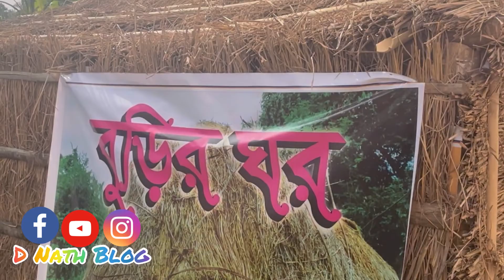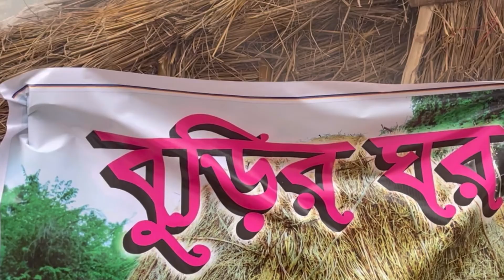পৌষ সংক্রান্তি উপলক্ষে বুড়ির ঘরে পিকনিক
পৌষ সংক্রান্তি উপলক্ষে বুড়ির ঘরে পিকনিক করা হলো সবাইকে দেখার অনুরোধ রইলো

পৌষ সংক্রান্তি বা মকর সংক্রান্তি বাঙালি সংস্কৃতিতে একটি বিশেষ উৎসবের দিন 2k22 বুড়িরঘর পিকনিক 💕🤩🤩